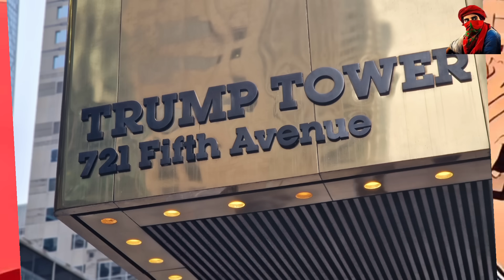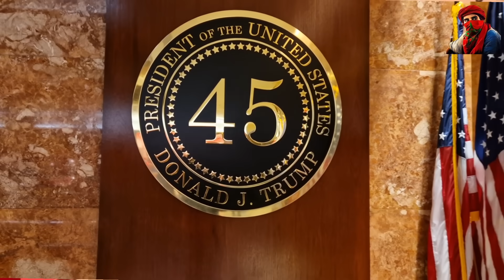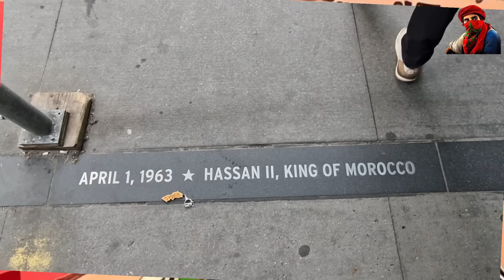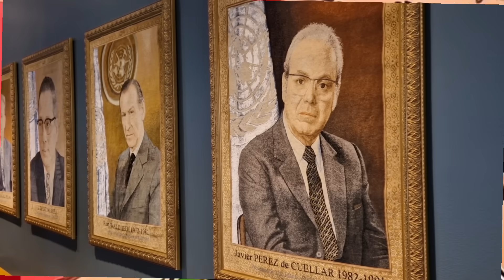رسميا الجزائر تدخل مرحلة عذاب القير و ما علاقة عملية القبة البخارية في الانتخابات الأمريكية بذلك..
▪️محاربون بلا سيف
▪️فيديو و تعليق
▪️خفيف ضريف

▪️تحليلات سياسية... تاريخية و مستقبلية ...

▪️إضافات تكميلية تجدونها في الصفحة الفايسبوكية.

▪️تحياتي